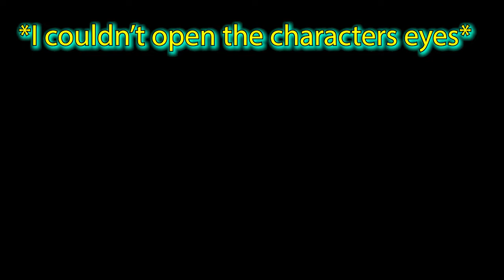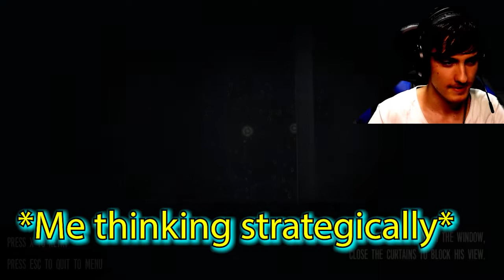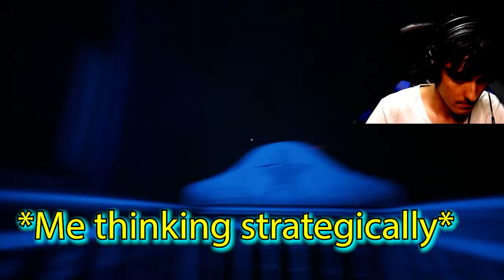Joy Of Creation? More Like Horrifically Created monstrosities (Joy Of Creation Bedroom Attempt 2)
In this video I will be playing Joy Of Creation However it took me quite a while to complete "The Bedroom" chapter so I will be splitting this video into 2 attempts and putting them up as part 1. Will I be able to survive the deadly killing anamatronic characters who followed me home? Find out In this video.